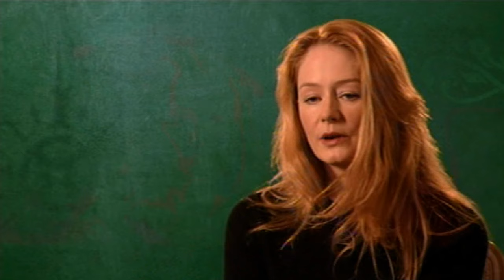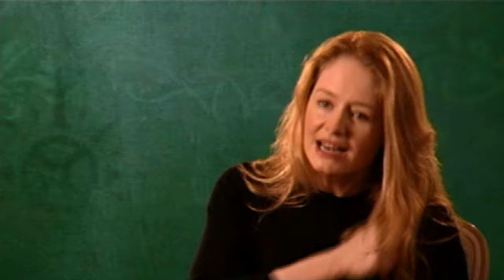Eowyn White Lady Of Rohan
Copyright Entertainment In Video 2004
From The Lord Of The Rings The Return Of The King 2 Disc DVD Disc 2